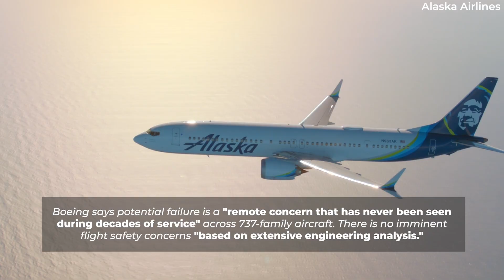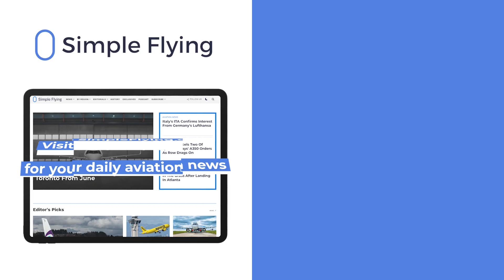The Anti-Ice System Issues Plaguing The Boeing 737 MAX & 787 Dreamliner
The Federal Aviation Administration (FAA) has ordered Boeing to fix a design flaw on the 737 MAX, which, though considered a quote-unquote "remote concern," could disable the engine's anti-icing system without the pilots' knowledge.